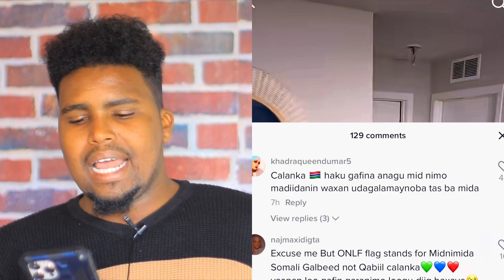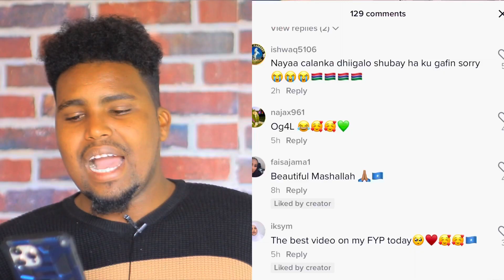DHUL KA AYUU KU TUUREY CALAN KII TAWXIID KA LAHAA IYO ADBIKARIIN CALI SHAAH OO SUAAL QALDAN LA…..